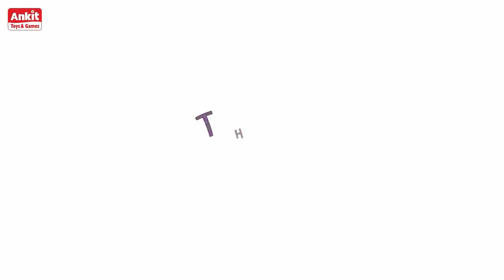JUNGLE PARK PUZZLE